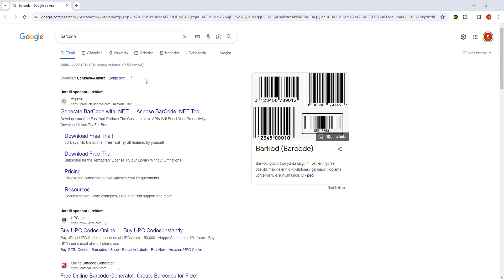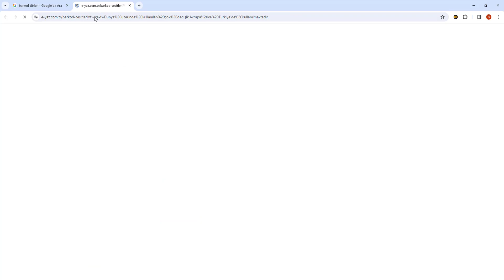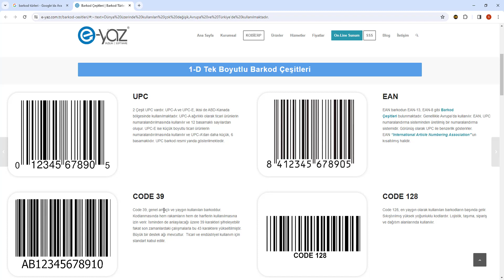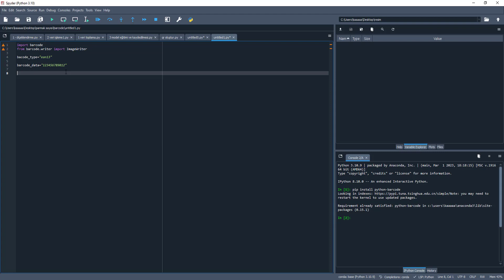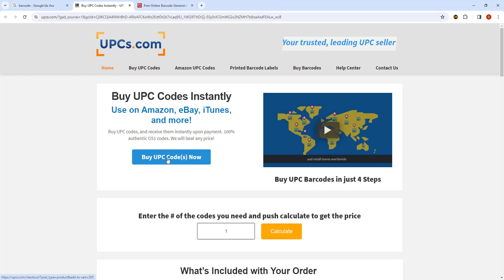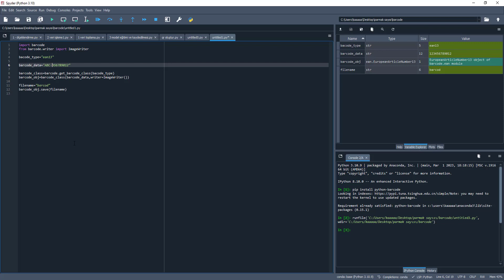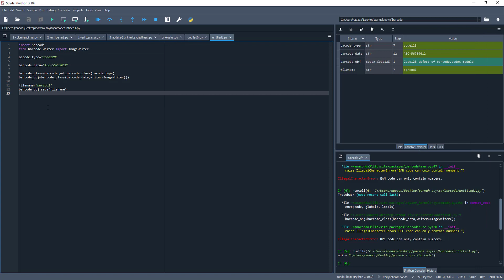Python ile Barcode Oluşturucu